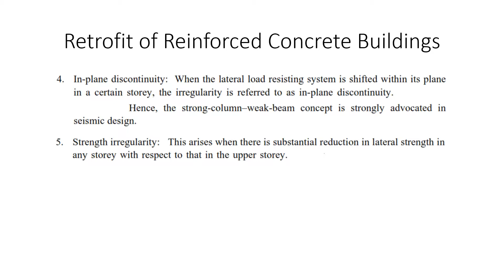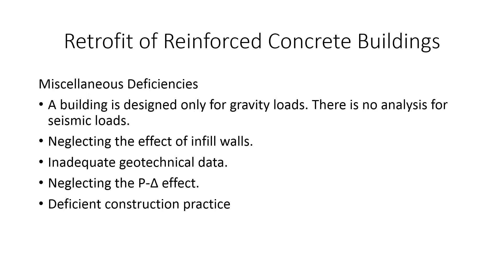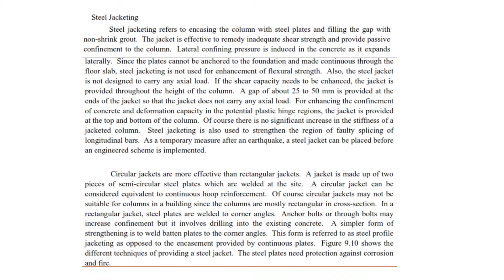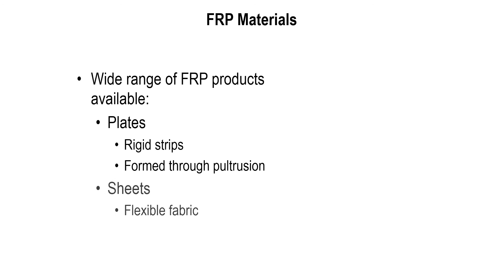Retrofit Design of structures